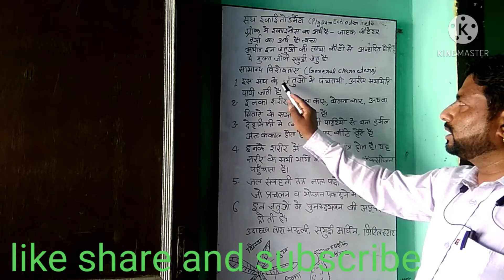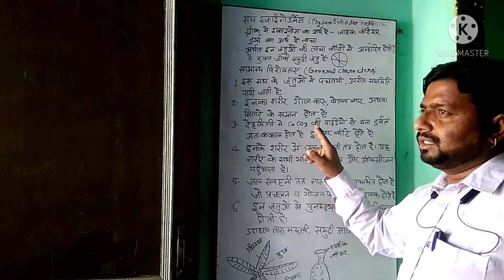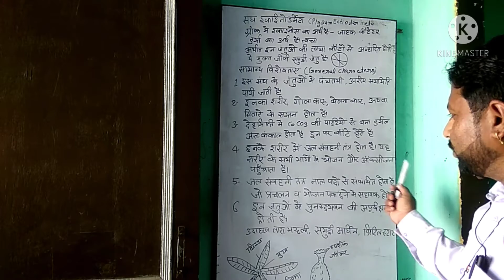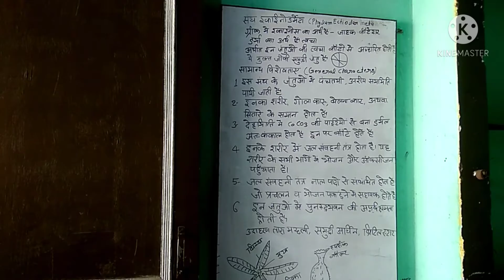संघ इकाईनोडर्मैटाPhylum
Phylum Ectinodermata
Phylum Ectinodermata